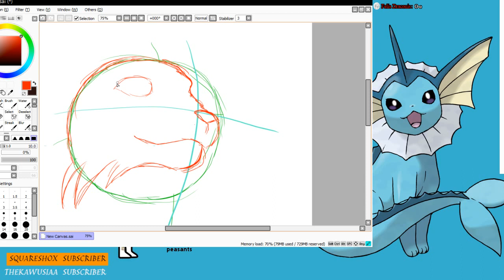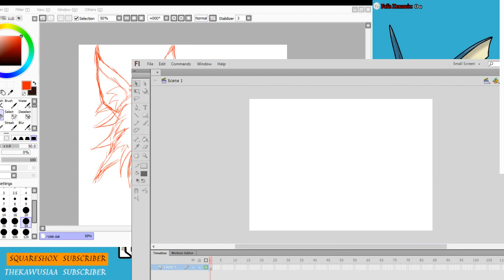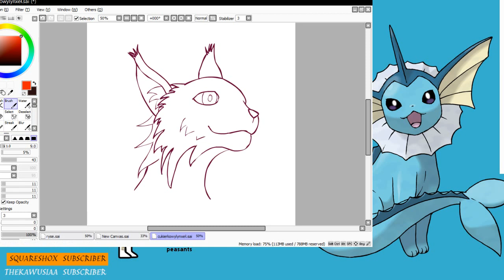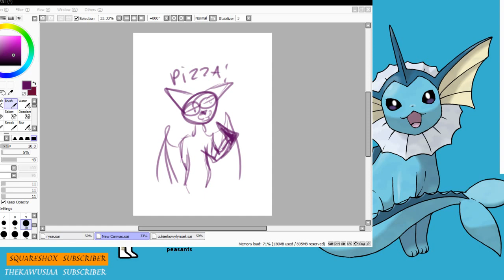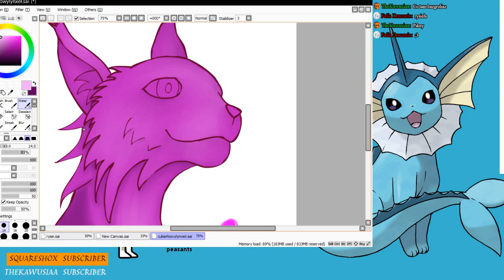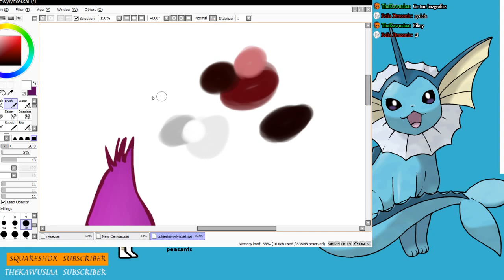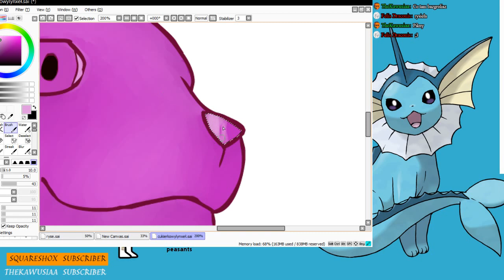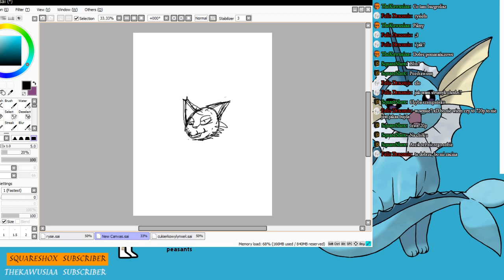The candy lynx - speed drawing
It was fun I have to admit it. From a red sketch to a purple lynx. Welp.

I'm actually using three programs. Paint Tool Sai, Adobe Flash CS6 and Gimp.